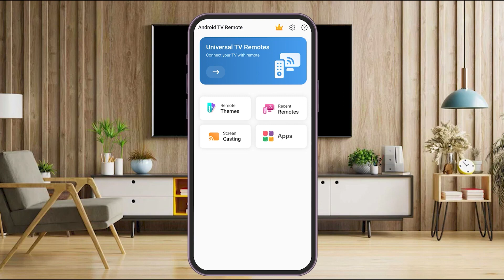Universal Remote Control | Tv Remote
Tired of Juggling Remotes? Conquer Your Entertainment Center with a Universal Remote Control!
This video dives into the world of universal remote controls, your one-stop solution for controlling all your devices.  Learn how to set it up, program it for your specific TV, sound bar, streaming devices, and more!  Say goodbye to remote control clutter and hello to effortless entertainment control!